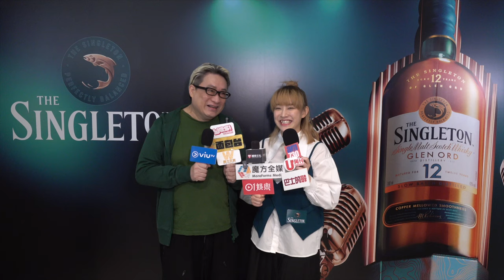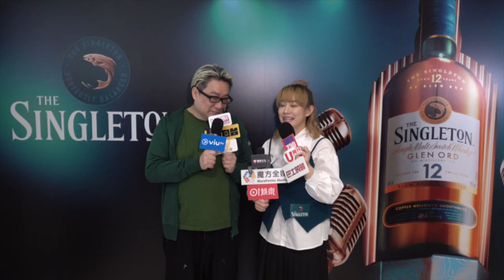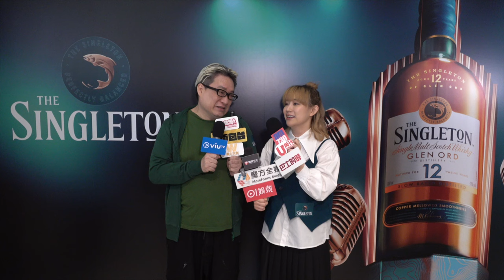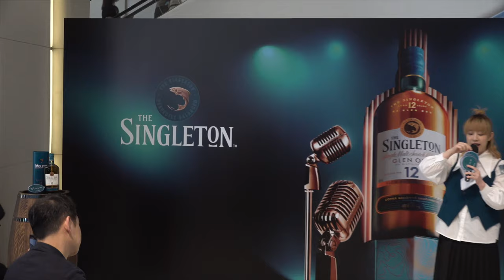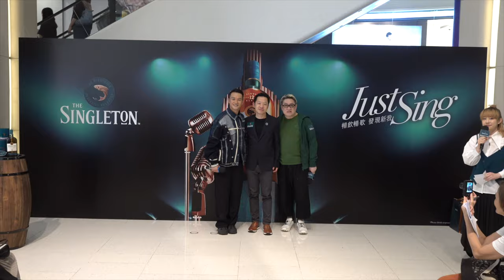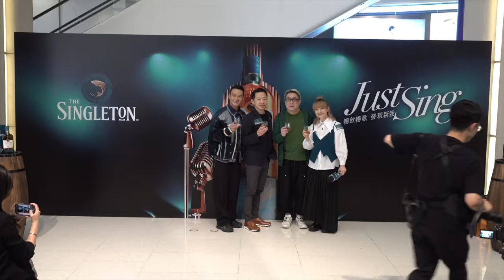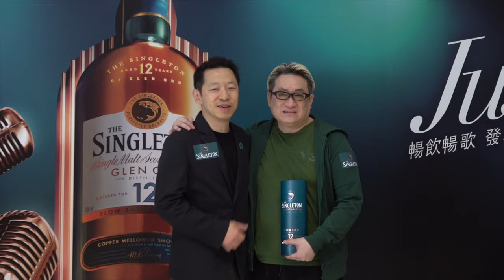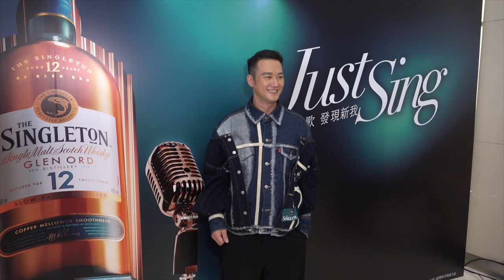阿正坐魏浚笙座駕似「末日」 吳浩康關心地盤火災事件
吳浩康、阿正、吳浩康出席《The Singleton Just Sing》記者會，吳浩康表示近日工作忙碌，感謝老闆願「夾期」開工：「最近都多翻好多工作，多謝咁多客戶支持、網民每一個Like！（日期地盤火災，家人擔心？）地盤好多意外潛伏，每日返工都唔係講玩，家人都知地盤危險，佢地一早都擔心咗。」

而電台節目主持阿正就話自己鍾意同閨蜜飲兩杯， 不過自爆酒量「麻麻地」：「 因為我平時都要做司儀，要長期保持清醒都唔敢飲，所以返到屋企先至會同啲朋。」不過講到阿正至愛嘅Jeffrey 魏浚笙，阿正話見到Jeffrey「自帶酒精效果」，望住佢長期都「暈暈哋」好有魔力，但坐對方座駕就會即時酒醒：「如果喺坐Jeffrey嘅車就冇酒醉感，反而係清醒咗，因為危機意識好強，要掹大眼睇清楚周圍，可能會喺最後一秒睇到呢個世界。 」

音樂監製人舒文樂見新人湧現，坦言要新血令樂壇添朝氣：「每個人的聲線都有不同的特質，我盼活動為樂壇找到新血，上去舞台放鬆去唱、享受當下最重要。」至於音樂人係咪大部份都會鍾意飲酒? 舒文話大部份音樂人都係唔清醒嘅，因為喺唔清醒狀態表現係最好，而音樂係潛意識，要用盡方法將理性抹走，而好味嘅酒精係幫助到。

bmgproductionmusic